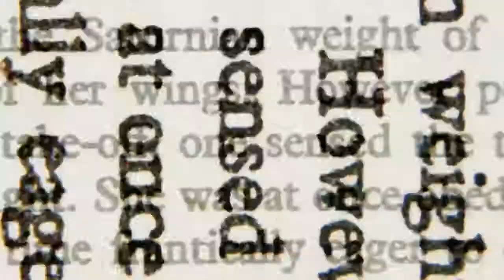Writers Corner Live Episode 52, 1 year anniversary broadcast with Thornton Cline and Teri Polen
Thornton Cline is a bestselling, acclaimed author of 13 books. He was honored with the Songwriter of the Year award twice in a row by the Tennessee Songwriters Association for his hit song “Love is the Reason”, recorded by Engelbert Humperdinck and Gloria Gaynor.
Cline has received Dove Award nominations as a project writer and Grammy Award nominations for Music Educator.  He is an in-demand author, teacher, speaker, clinician, performer and songwriter. Cline is also a registered Suzuki violin teacher with the Suzuki Association of Americas. He teaches piano, violin and guitar at Cumberland University in Lebanon, Tennessee. Cline lives in Hendersonville, Tennessee with his wife and two children.

Teri Polen loves horror, sci-fi, and fantasy.  She is a Young Adult horror/thriller author and so books like The Walking Dead, Harry Potter, and anything Marvel-related are likely to cause fangirl delirium. She has written The Gemini Connection, Quantum Wanderlust and her book Sarah, became a horror finalist in the 2017 Next Generation Indie Book Awards. Teri lives in Bowling Green, Kentucky in the USA with her husband, sons, and a black cat.